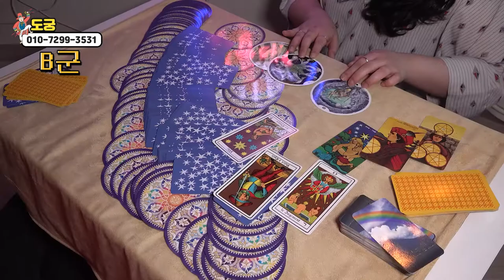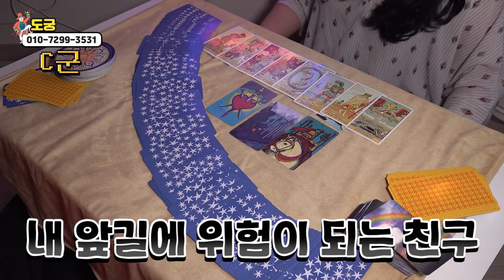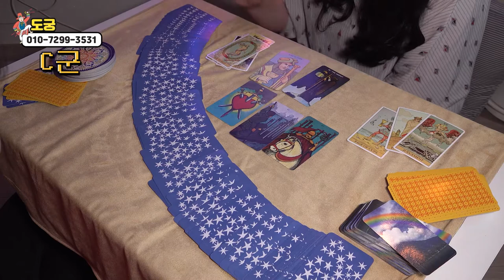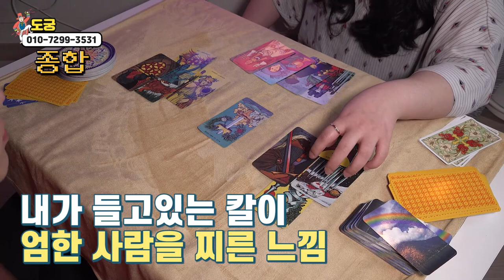(타로/직장운) 직장 다니시는 분들 꼭 보세요!! 직장 동료가 궁금하다면??! 양천구 신정네거리 도궁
자막

★대표블로그★
-올마이티TV